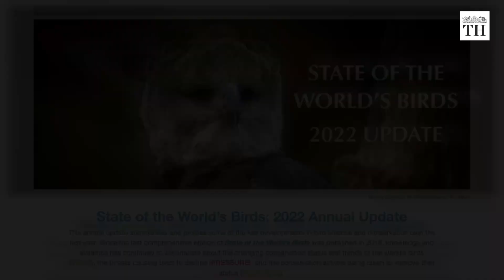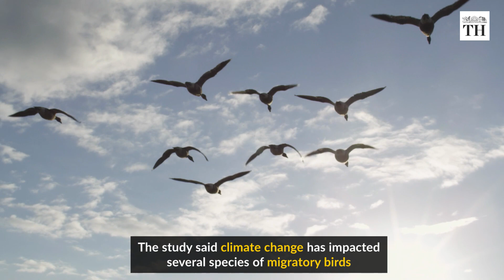Is the population of birds declining? | The Hindu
A new study has found that there has been a staggering decline in the population of birds around the world. The 'State of the World's Birds' is an annual review of environmental resources. It has revealed that nearly 48% of the surviving species of birds is declining.

There are 10,994 species of birds currently in the world. The study found that 5,245 or about 48% of these are known or suspected to be undergoing population declines. The study also shows that 1,481 or 13.5% species are currently threatened with global extinction.

Reporting: Rahul Karmakar
Voiceover & Production: Abhinaya Sriram